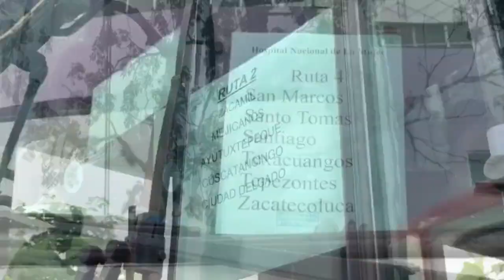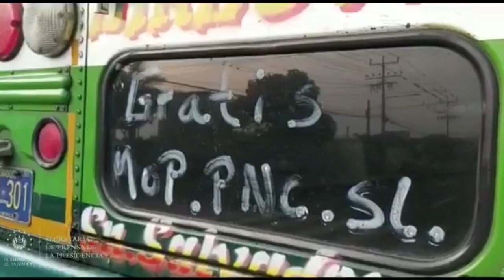Bukele Brinda Transporte GRATIS a personal MÉDICO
El personal de Salud agradece al Gobierno del Presidente
NayibBukele por proporcionar transporte durante la emergencia.